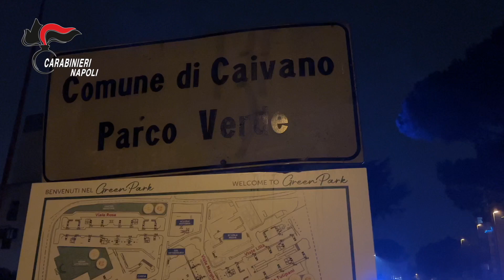Arresti clan Angelino Caivano